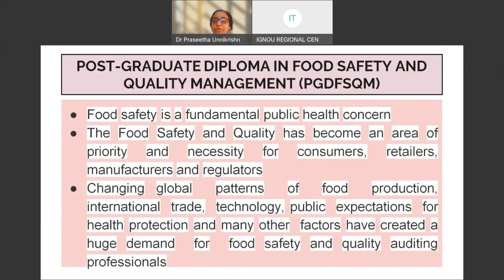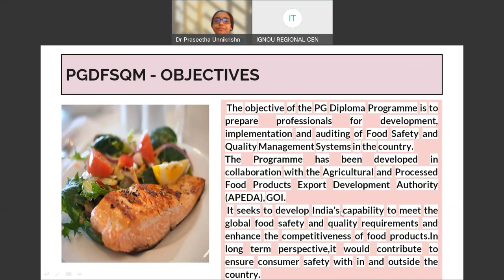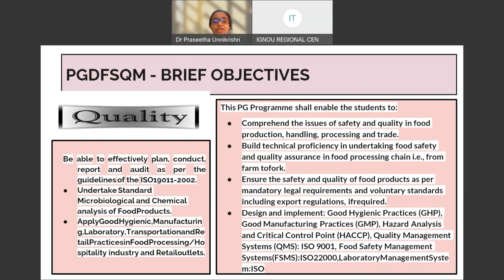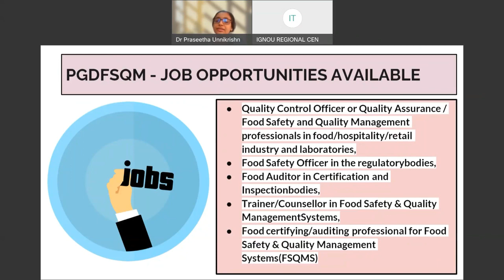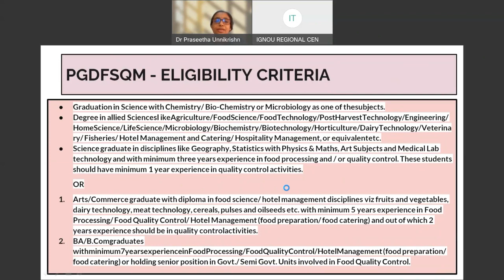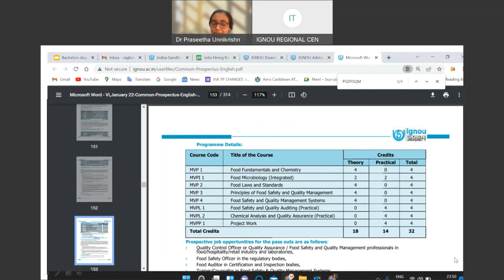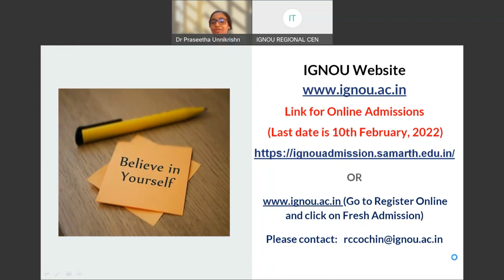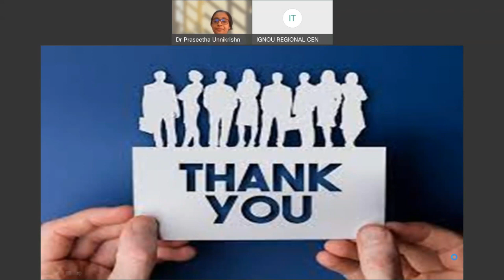PGDFSQM Programme of IGNOU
This video is the recording of the Facebook Live Session for Promotion of  PGDFSQM Programme of IGNOU by Dr.Praseetha Unnikrishnan, Assistant Director on 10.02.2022

Sh. Muhammad Ansar T.A, AE(DP) and Ms. Sujini Babu, (Asst) IGNOU Regional Centre Cochin rendered Technical Expertise for preparing this video.